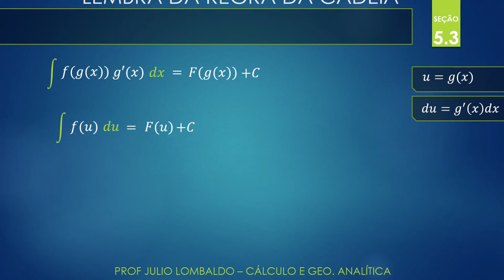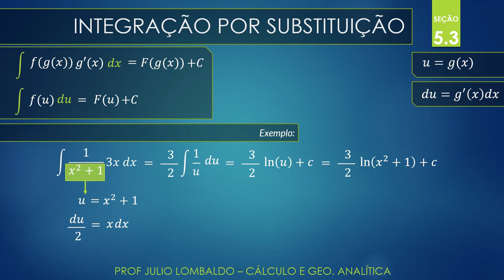Aula 27 - Seção 5.3 - Cálculo e Geometria Analítica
Integração por Substituição